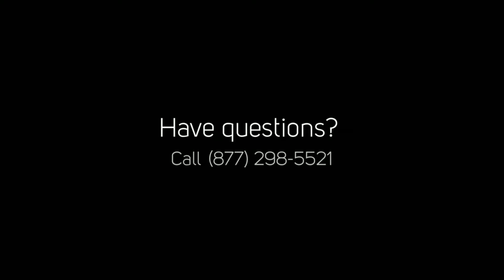Welcome Home | 1350 North Lake Shore Drive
1350 North Lake Shore Drive Apartments

1350 North Lake Shore Drive,